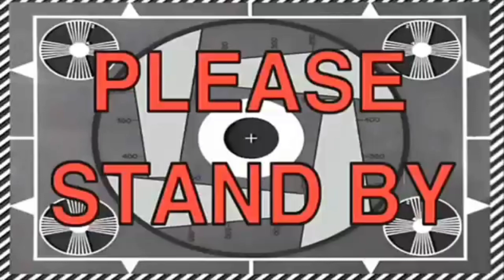SMA2 BALAM, 81,TUBABA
smanda balam